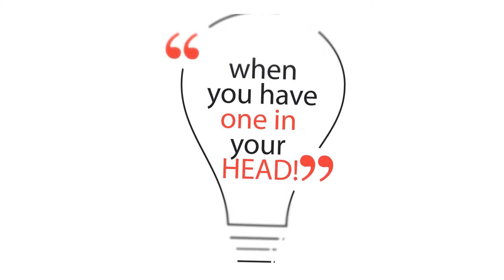Roots of English | Learn 600 English words in 60 mins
This program is designed with a goal to dispel the fear of English language from the minds of the students. We’ve developed a technique through which the students learn more than 600 English words in an hour. This helps them to strengthen their vocabulary and grip over the language. We’ve reached more than 8000 students through this program in North Gujarat last year.